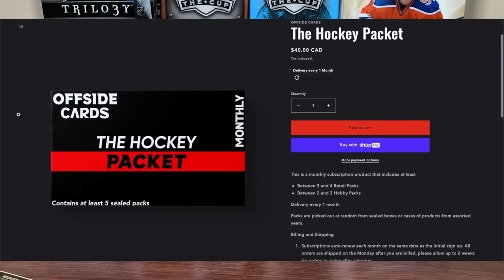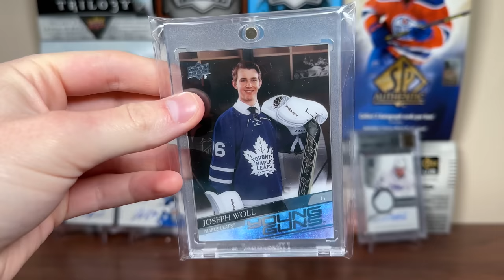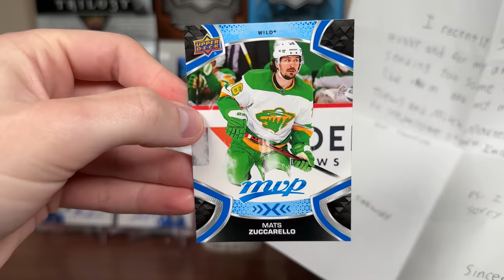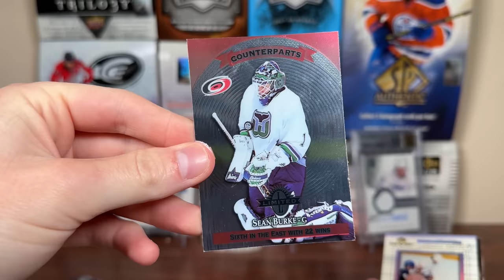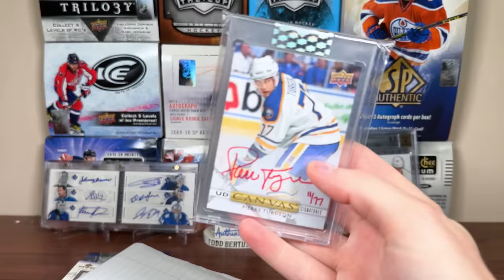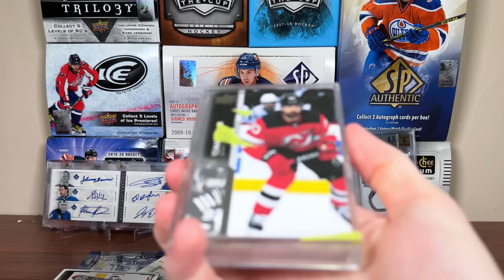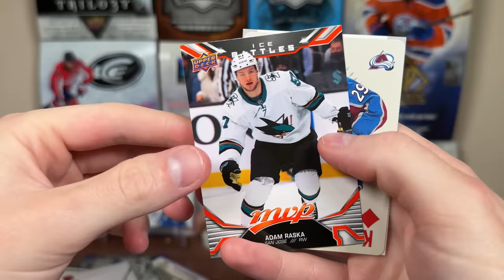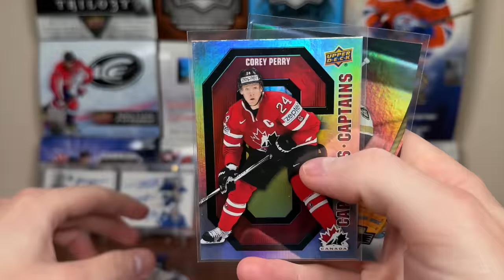I need to address this...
Here is Mail #118, featuring several packages and I discuss the Toronto Sports Card Expo Spring 2023.

zeeree
Canada